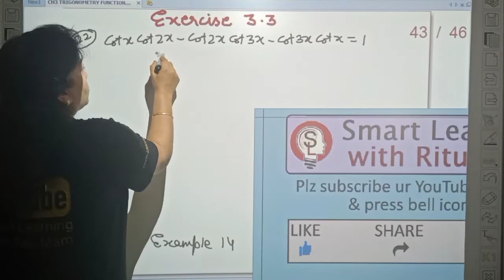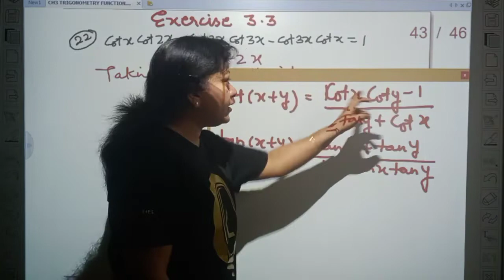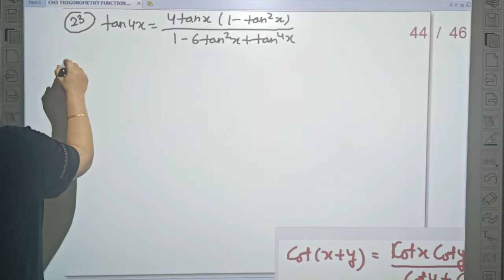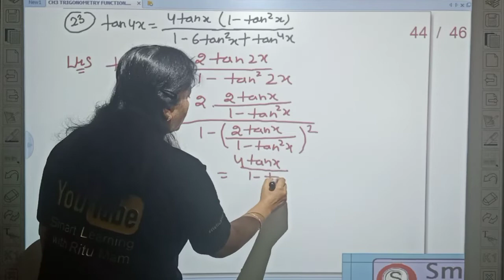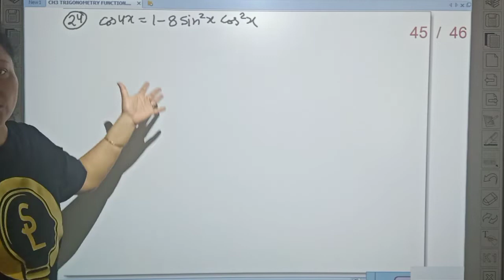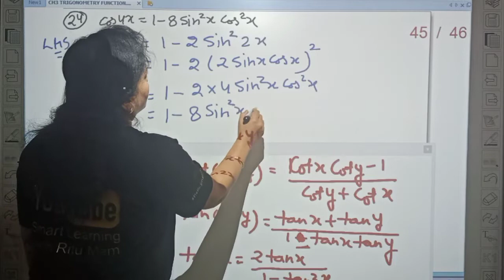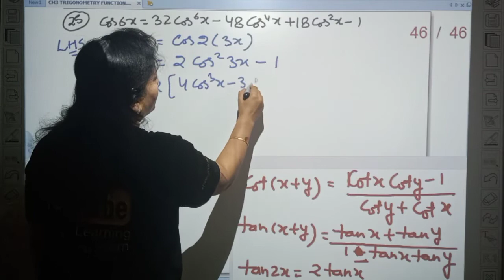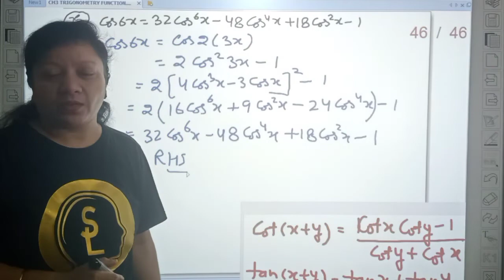Class 11 Maths Ch3 Trigonometric Function part 5: NCERT Ex3.3 Q22-25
Playlist of Class 11 Maths

Channel managed by Shobhit Singhal